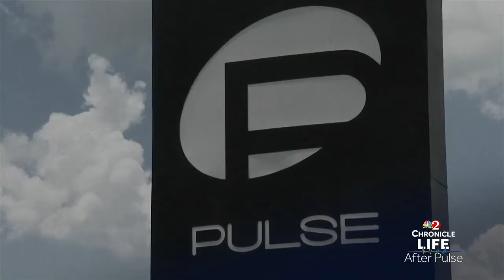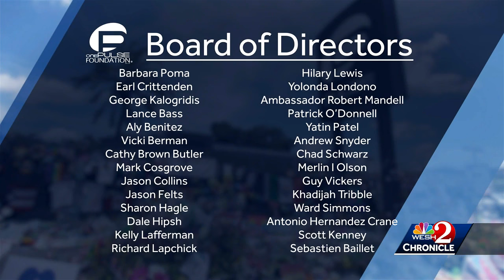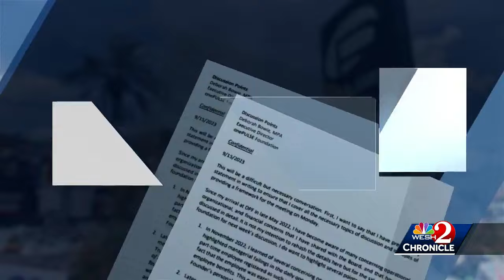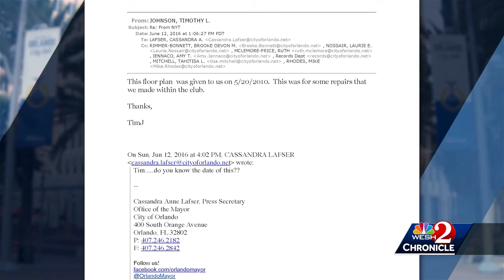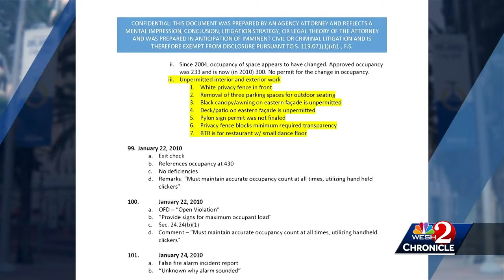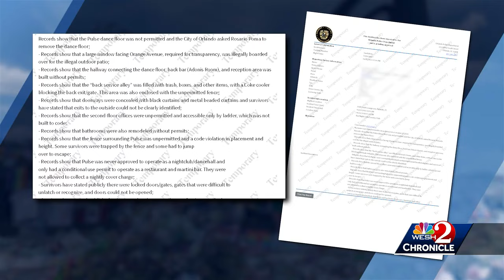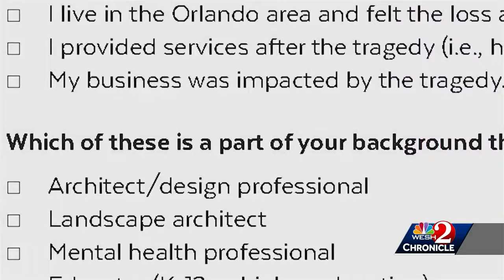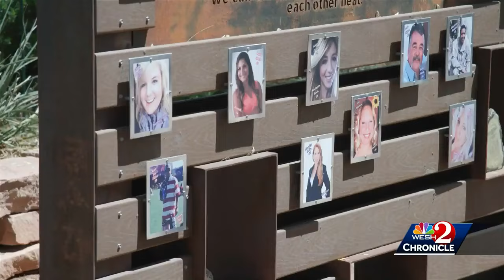Let There Be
Our movement, which began as nopulsemuseum and grew into justice4Pulse is now PULSE FAMILIES AND SURVIVORS FOR JUSTICE. And we are finally being heard.

There is still a lot to be said, a lot to get into further, and justice to be had. but this is a great start. We have answers for some of the questions asked here and we look forward to providing more answers on our website.

JOIN US AND HELP US GET JUSTICE